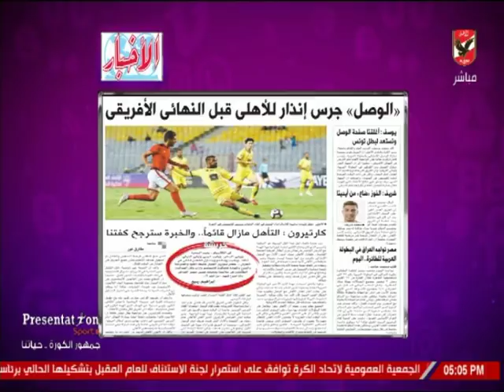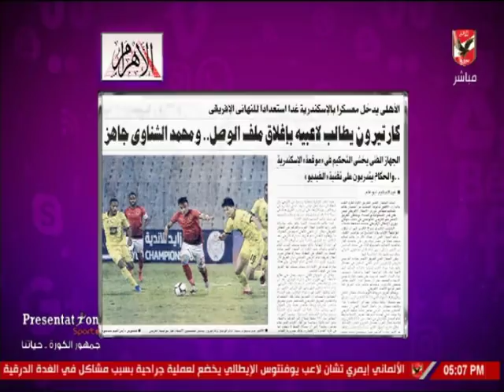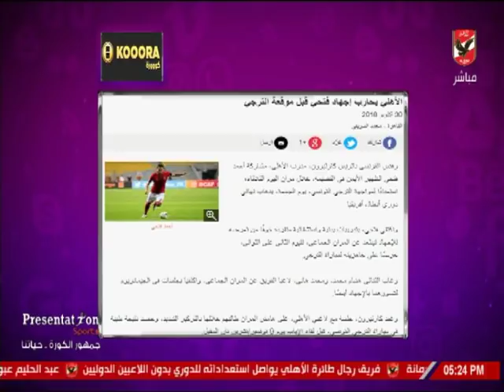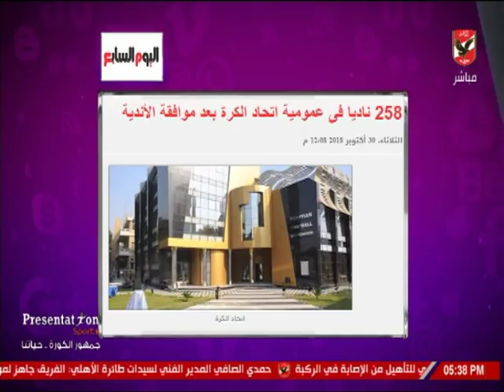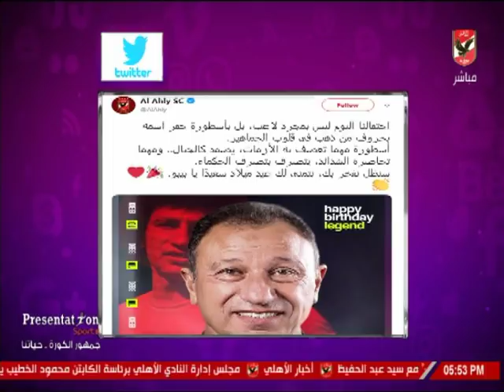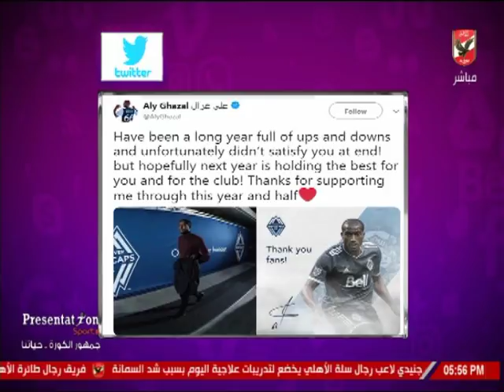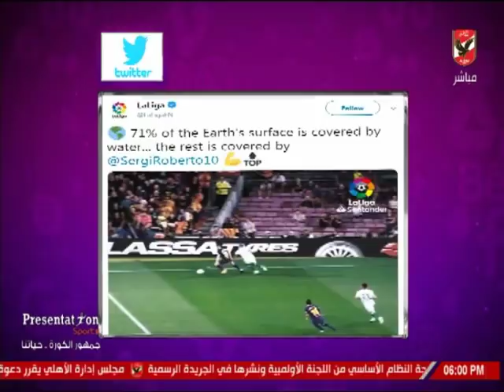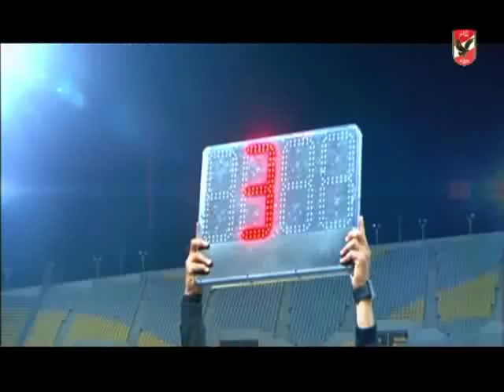حلقة كلام فى الميديا مع شيما صابر 30-10-2018